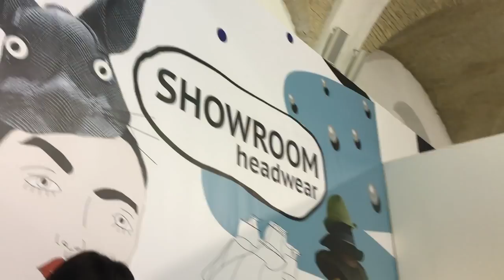Ukrainian fashion week AW 2016 2017